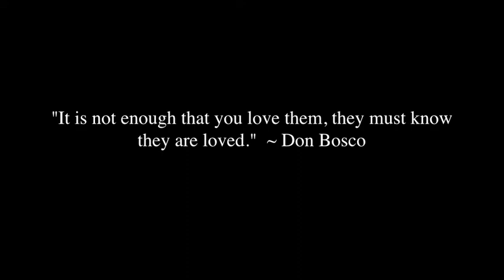GOODNIGHT-Call to Love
We are all called to love!